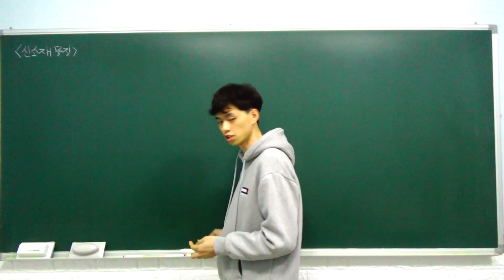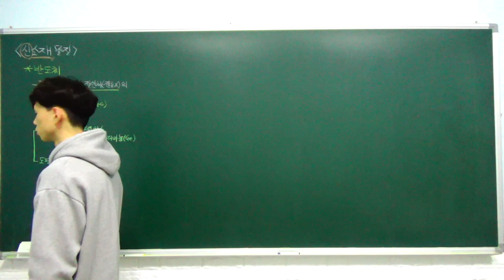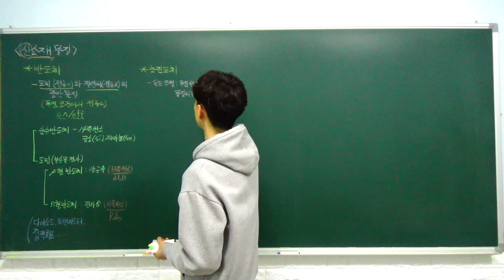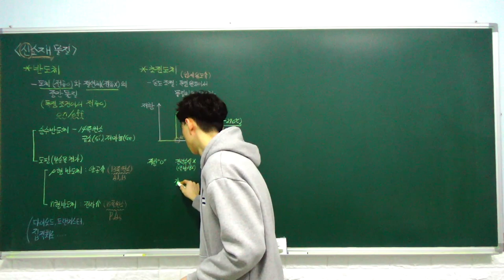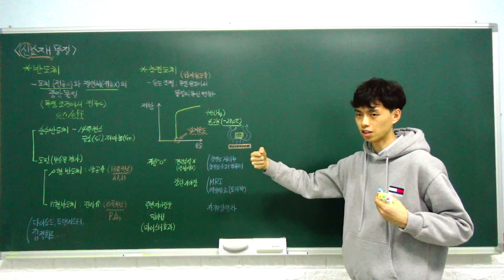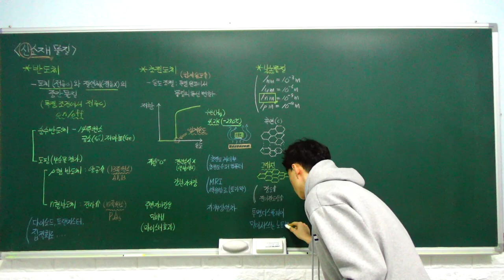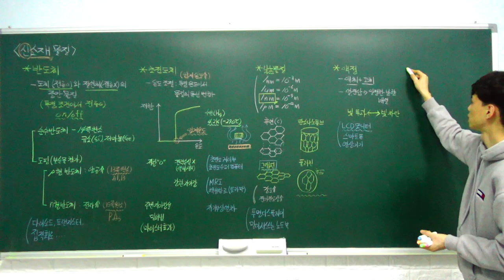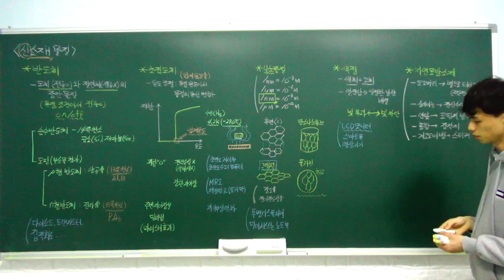고1 통합과학 특강 - 11. 신소재 물질 (신소재의 개발, 자연을 모방한 신소재) (B반)